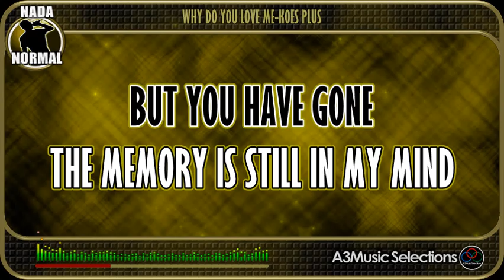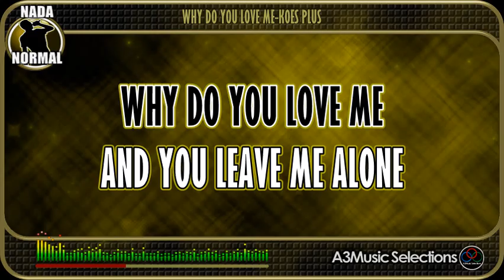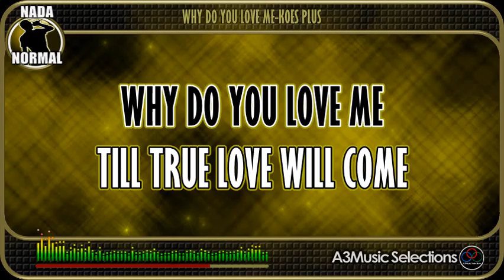Why Do You Love Me|Koes Plus|Nada Normal|Karaoke|Chacha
Why Do You Love Me Koes Plus Nada Normal Karaoke
Koes Plus Why Do You Love Me Karaoke Nada Normal
Karaoke Why Do You Love Me
Why Do You Love Me Karaoke
Karaoke dengan Lirik Besar dan HQ Musik
Lirik :
THE TIME HAS COME
THAT WE MUST BE APART
THE MEMORY IS STILL IN MY MIND
BUT YOU HAVE GONE
AND YOU LEAVE ME ALONE

SO SWEET AND TENDERLY
I'LL DO EVERYTHING
TO MAKE YOU HAPPY

BUT NOW EVERYTHING
IT'S ONLY A DREAM
A DREAM, THAT NEVER COME
I ONLY WAIT
TILL TRUE LOVE WILL COME

I'LL DO EVERYTHING
DOO.DOO.DOO.DOO.DOO.DOO
Why Do You Love Me Koes Plus Karaoke
"Terima Kasih banyak, Kami ucapkan Kepada :
Karaoke Koes Plus Why Do You Love Me
Karaoke Why Do You Love Me Koes Plus
A3 Music Selections, @KaraokeAku
bhc